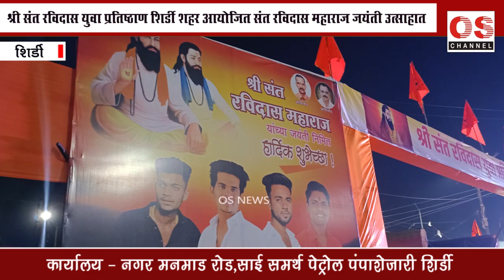श्री संत रविदास युवा प्रतिष्ठाण शिर्डी शहर आयोजित संत रविदास महाराज जयंती जल्लोषात साजरी..!! OS NEWS